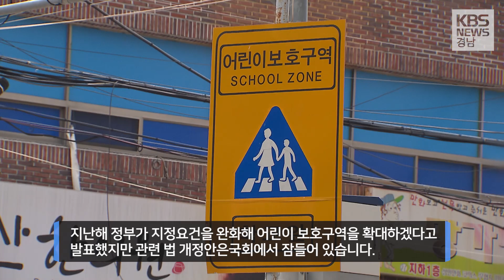위험천만 학원가 등하원길…스쿨존 사각지대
얼마 전 한 초등학생이 학원 앞에서 교통사고를 당해 크게 다친 사고가 있었습니다.

아이들의 통학로로 이용되지만 횡단보도나 주정차금지선도 없었습니다.

학원 주변 도로도 학교처럼 어린이보호구역 지정이 가능하지만 경남에는 아직 한 곳도 없습니다.